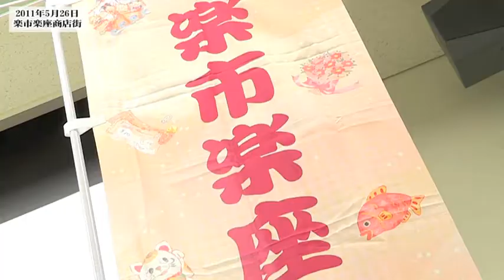楽市楽座商店街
２０１１年５月２６日に開催した楽市楽座商店街は、被災地復興・商店街再興を願う若手中小企業経営者による展示・交流会。